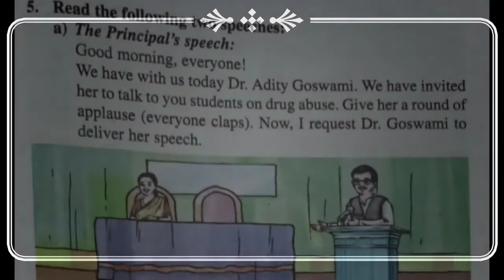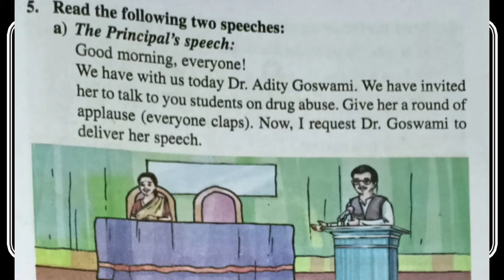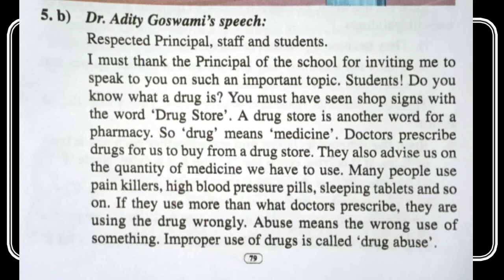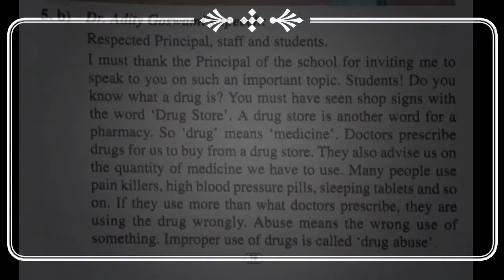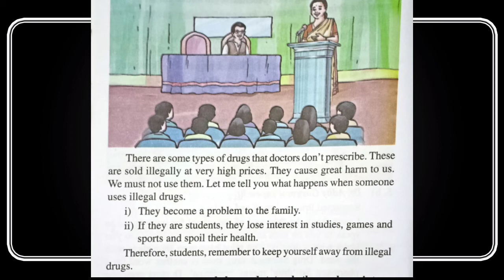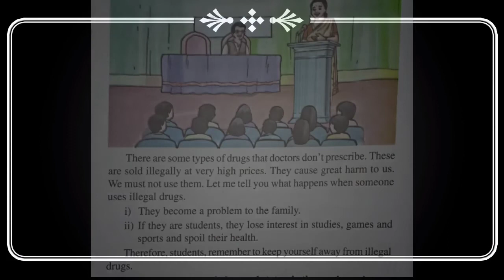Beginners English class 5 lesson-6 activity-5(a, b)